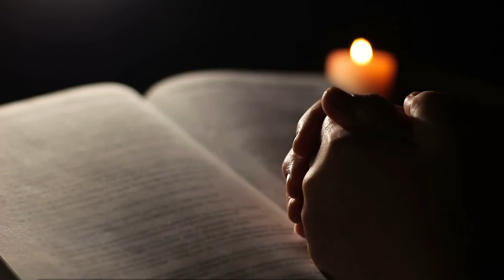ORAÇÃO GUIADA DA GOTA DO MILAGRE DO ESPÍRITO SANTO DE DEUS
Nesta noite eu te convido a dormir ouvindo essa poderosa oração para pedir os dons do Espírito Santo de Deus e a gota milagrosa de poder para que assim pedidos e súplicas possam ser concedidos e manifestados.